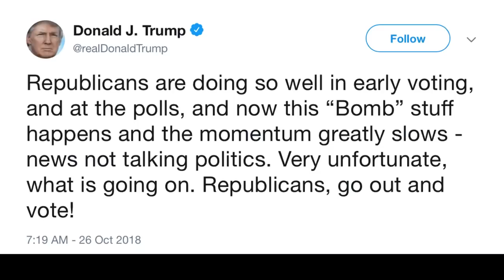Alex Bennett’s Ramble 10-26-18 (recorded from You Tube)